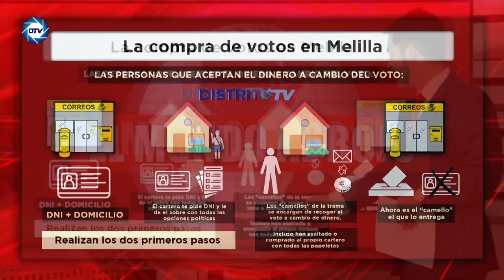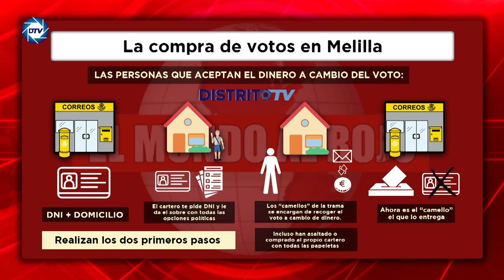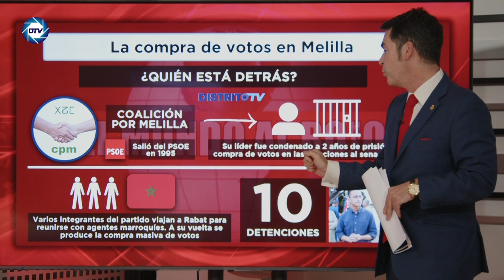Marruecos y la compra de votos en Melilla: el CNI tiene serias sospechas de la inteligencia marroquí